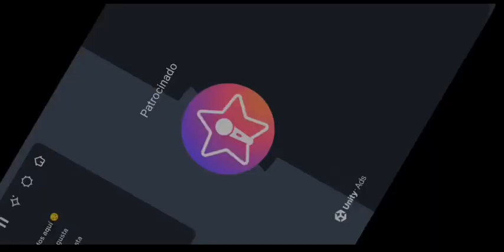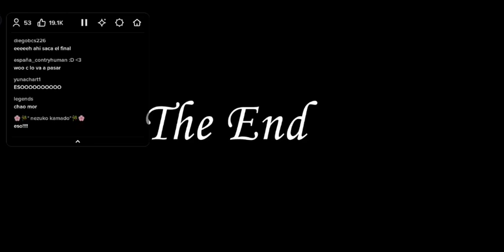JUGE LA NUEVA ACTUALIZACIÓN GRANNY nunca se rindan😌